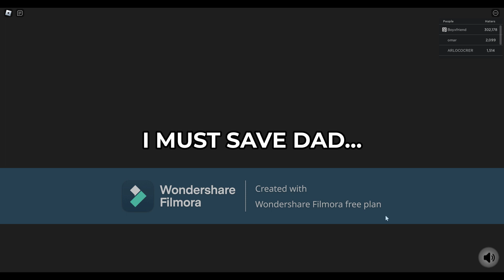Getting Cancelled In Roblox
yes i got cancelled on roblox :( Not really tho